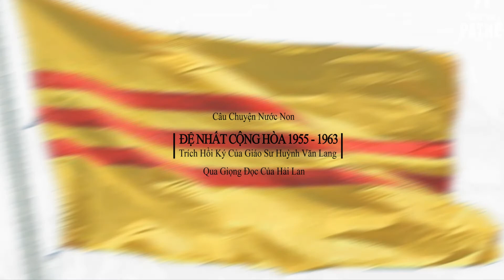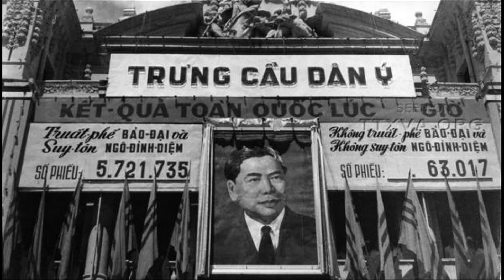Tâm Sự Nước Non | Đệ Nhất Cộng Hòa 1955-1963 | Phần 3 | Giọng đọc Hải Lan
Trích Hồi Ký của Ông Huỳnh Văn Lang qua giọng đọc của Hải Lan